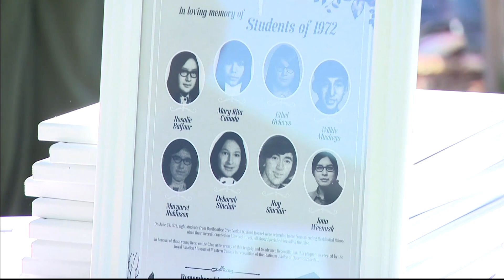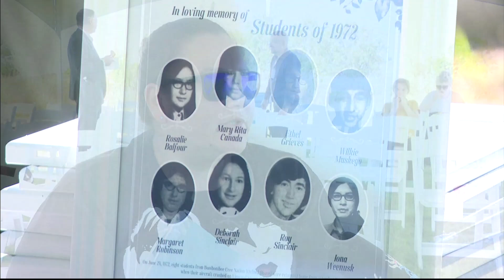Plane crash victims from 50 years ago memorialized in Winnipeg | APTN News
On June 24, 1972, eight students from residential schools in southern Manitoba were returning home to Bunibonibee Cree Nation by plane.

But the plane crashed shortly after take off in Winnipeg, killing all on board.